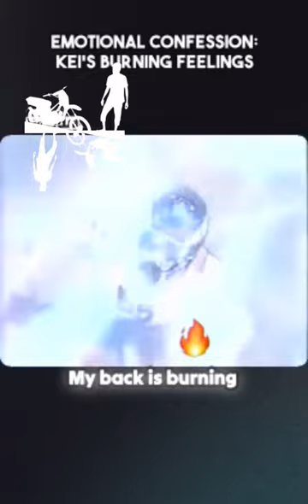Drive rider anime Motocross Motocross anime anime kingkoy Motocross nobis 250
Buhi katawa ug gugma